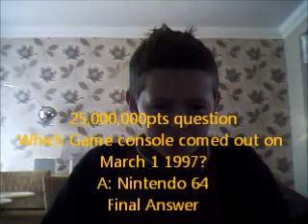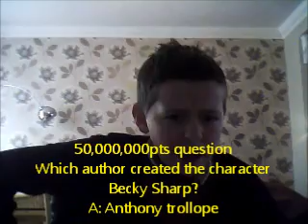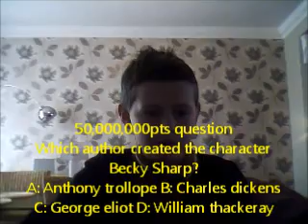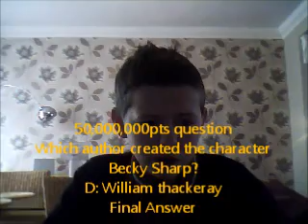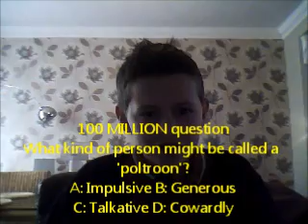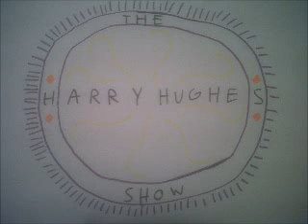The Harry Hughes Show S3 Ep9 pt2